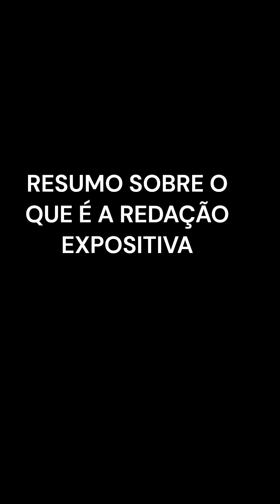DIFERENÇA ENTRE REDAÇÃO DISSERTATIVA E REDAÇÃO EXPOSITIVA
Veja a diferença entre uma redação dissertativa e uma redação expositiva.

CURSOS